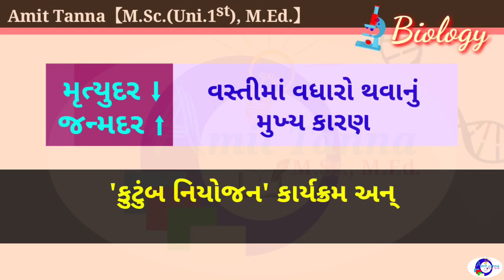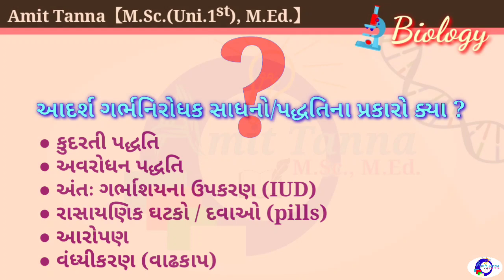Biology :: Std.12, Ch.4, Lecture-5 || આદર્શ ગર્ભનિરોધક પદ્ધતિઓની લાક્ષણિકતાઓ | Contraceptive method